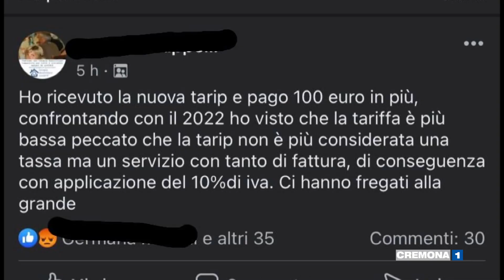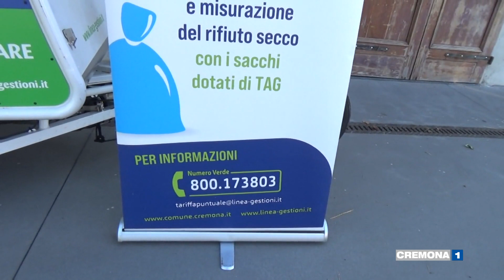I cremonesi e la Tarip